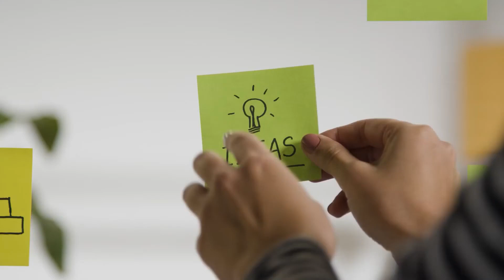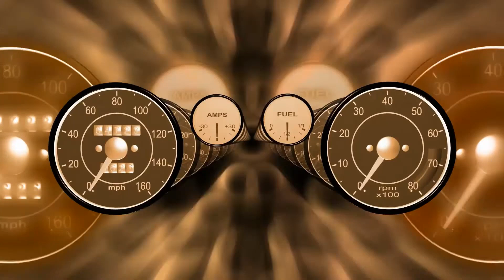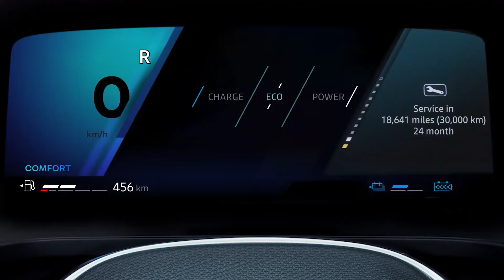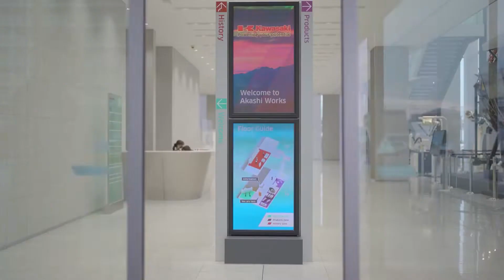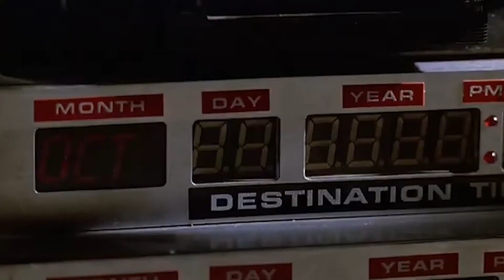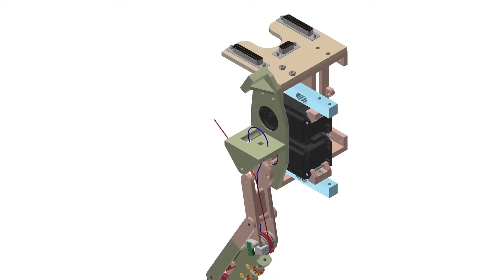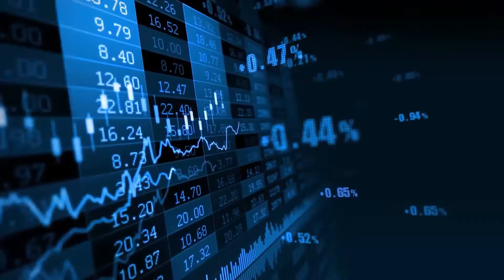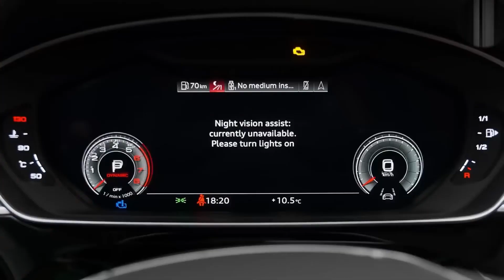Kawasaki has built a ROBOT HORSE! It's not a joke — it MOVES like the real thing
Do you still ride on wheels? Then get ready, because the future may already be knocking on our door. Japanese engineers from Kawasaki have just shown something that can turn our ideas about transportation upside down. Corleo is not just a concept. It's a four-legged robot off-road vehicle that looks like it's been pulled out of a sci-fi blockbuster.